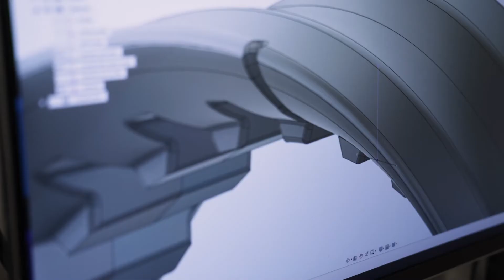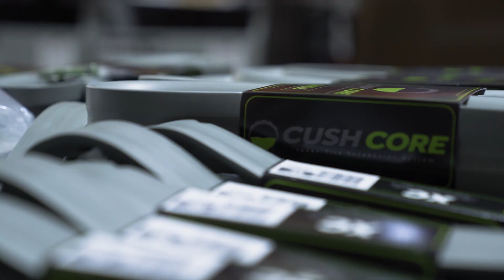CushCore - From DIY to a World Class Company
Discover the origins of CushCore.  Learn about how Kreft Moto founder used his suspension engineering background to create the revolutionary CushCore tire inserts.